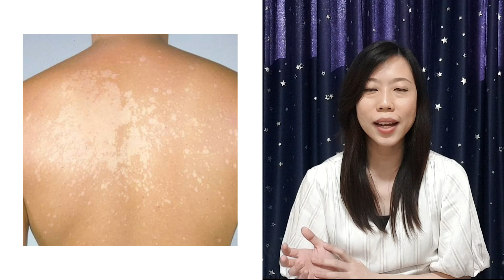โรคผิวหนังจากเชื้อราที่พบบ่อย Ep.2 เกลื้อน และโรคจากเชื้อแคนดิดา รักษายังไง | หมอยาพาคุย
โรคผิวหนังจากเชื้อรา เป็นโรคผิวหนังที่พบบ่อย มากถึง 20-25% ซึ่งส่วนใหญ่เกิดจากความอับชื้นสะสม ทำให้เชื้อราเจริญเติบโตและก่อให้เกิดโรคได้

มาทำความรู้จักโรคผิวหนังจากเชื้อราที่พบบ่อย 3 ชนิด คือ โรคกลาก  เกลื้อน และการติดเชื้อแคนดิดา

มีสาเหตุมาจากอะไร ลักษณะผิวหนังที่ติดเชื้อราเป็รแบบไหน และจะรักษาอย่างไร

กลาก เกลื้อน โรคผิวหนังจากเชื้อแคนดิดา